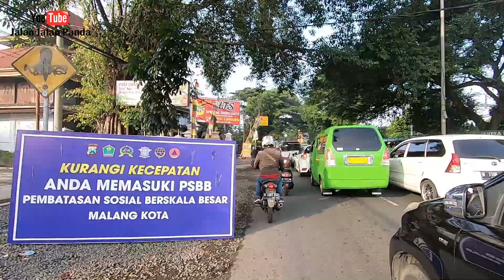PSBB Malang Raya Hari ke-10 Kondisi Lalu Lintas dari Singosari - Arjosari Selasa 26 Mei 2020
Hari ke 10 Pelaksanaan PSBB di Malang Raya. Ada beberapa titik Pos Pengaman PSBB di Perbatasan Kabupaten-Kota Malang. Di titik tersebut dilaksanakan pemeriksaan oleh petugas dimana Plat Nomer Asli Malang bisa langsung lanjut, tetapi plat nomer kendaraan luar Malang akan diperiksa  kelengkapan KTP nya, apabila orang tersebut mempunyai KTP  yang berdomisili luar Malang Raya maka akan dipersilahkan untuk putar balik untuk keluar Malang Raya. PSBB ini akan berlangsung selama 14 Hari. Semoga dengan adanya PSBB ini membuat penyebaran wabah covid-19 menjadi terkendali.

PSBB Hari ke-2 Malang Raya

Kamera 1: Go Pro 7 Black
Kamera 2: Yi Cam
Motor : Honda Vario 150